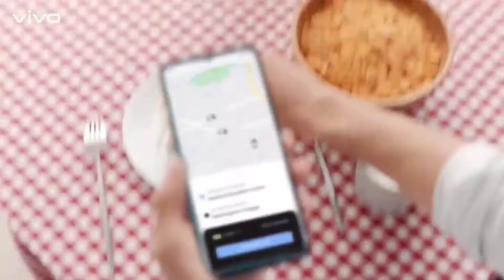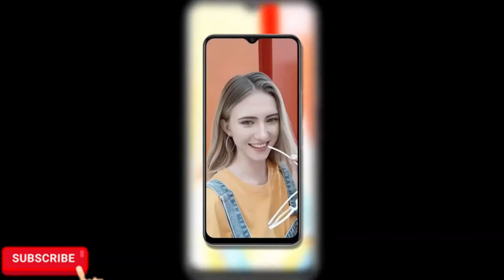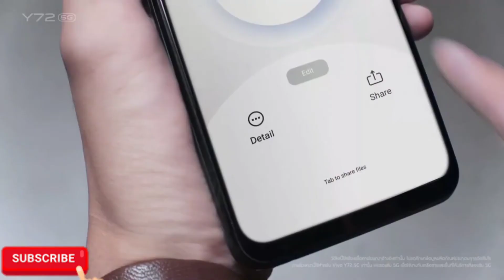Vivo Y72 5G Smartphone in India || first look || Launch date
so guy's aaj ki iss video m mne apko vivo Y72 Smartphone k bare m btaya h jo ki issi mahine apko indian market m dekhne ko miljayega toh video ko pura dekhna or video psnd aaye to video ko like kar dena or channel ko subscribe kar dena thankyou